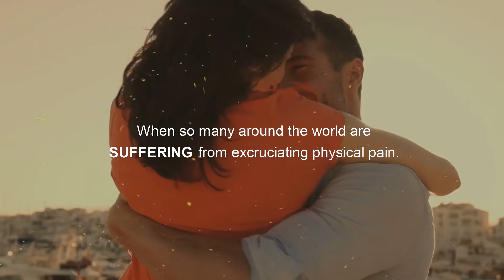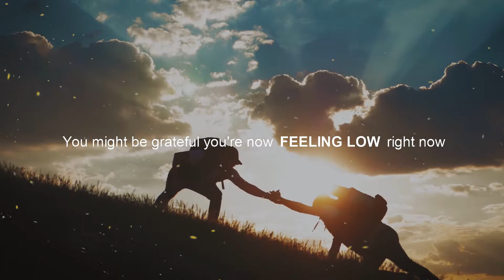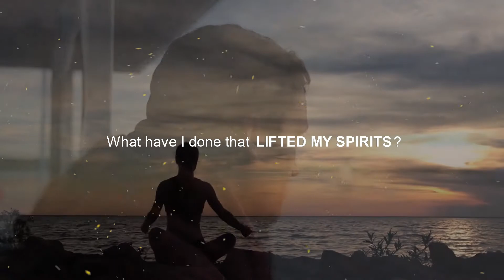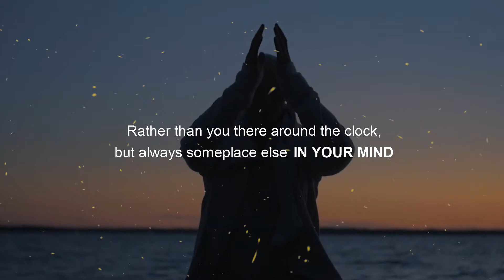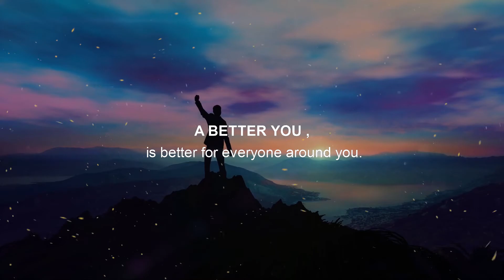Snap Into Happiness - Inspirational Speech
Happiness. Happiness comes from being grateful for your situation and living in the present moment.
This inspirational speech by Tony Robbins will get you one step closer to happiness. Become More

00:27 - Physically writing it down is much more powerful
01:21 - Ask yourself
02:36 - Listening and learning
03:51 - Commit to something most don`t

In this motivational video by "Become More" titled "Snap Into Happiness - Inspirational Speech" you will begin to understand the importance of being happy. Happiness has nothing to do with wealth. Happiness has nothing to do with power or money. Happiness is your state of being. Studies found that the smallest moments in life can be of extreme value for you. It could be spending time with the family. It could be having a great cuddle with your dog. Do not get caught up that money, fame, and power is everything. Snap into happiness and become more than you ever thought you could be.